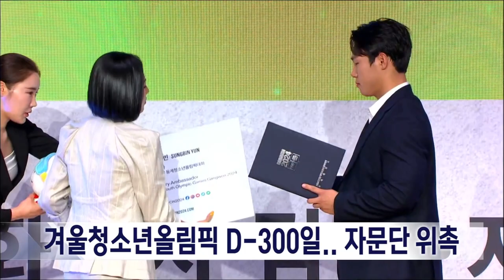2023. 3. 24 [원주MBC] 겨울청소년올림픽 300일 앞으로.. 자문단 등 위촉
강원 겨울청소년올림픽이 300일 앞으로
다가온 가운데, 개·폐회식 감독단과 자문단,
홍보대사가 위촉됐습니다.

2018 평창올림픽 총감독이었던
송승환 PMC 대표가 자문위원장을 맡았고,
강수진 국립발레단장과 이도훈 홍익대 교수
등이 자문단에 합류했습니다.

홍보대사로는 올림픽 금메달리스트인
스켈레톤 윤성빈과 쇼트트랙 최민정을 비롯해
예술과 체육 분야에서 5명이 위촉돼
대회 알리기에 나섭니다.

개·폐회식 총감독에는 양정웅 연출,
총괄 프로듀서에는 오장환 연출이
선임됐습니다.